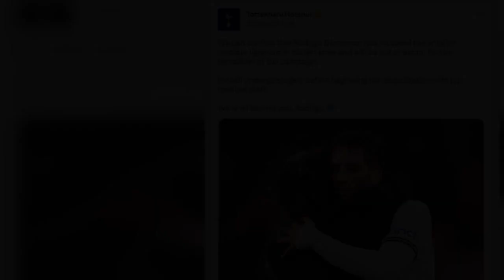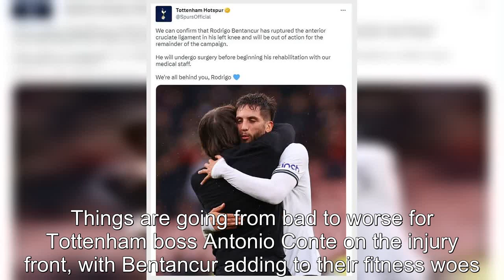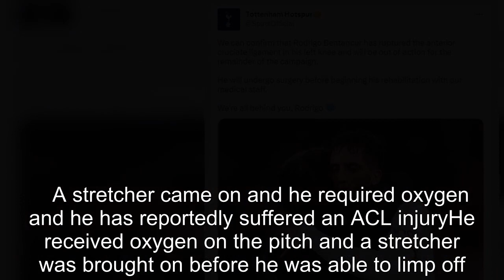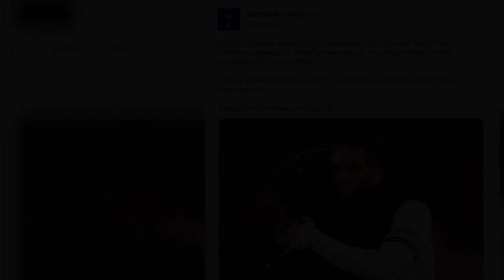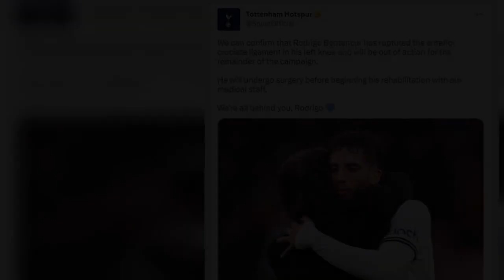Tottenham's Rodrigo Bentancur out for the rest of the SEASON